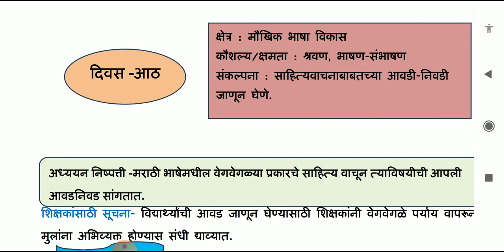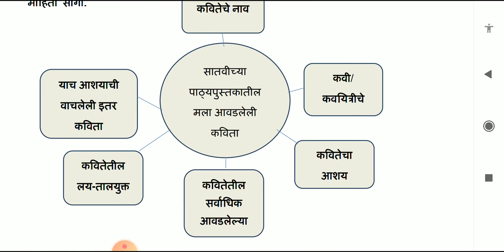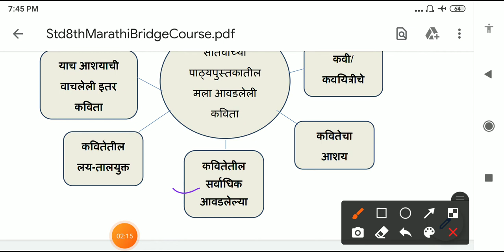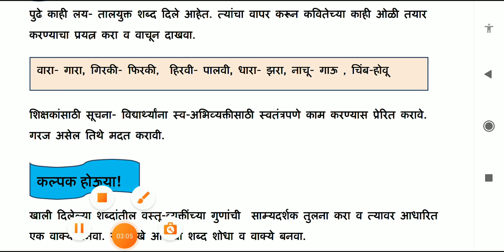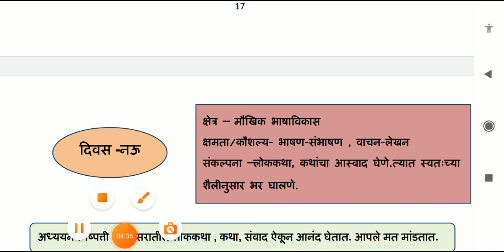सेतू अभ्यास इयत्ता आठवी विषय मराठी आठवा दिवस मार्गदर्शन